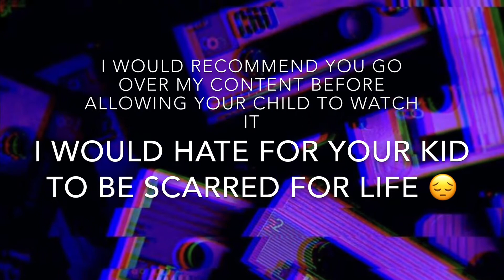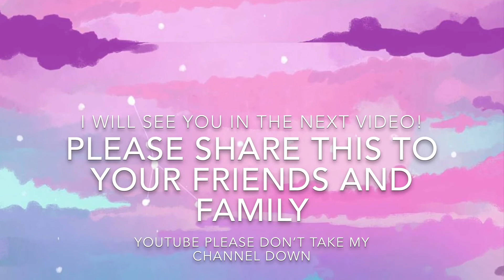COPPA video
COPPA stands for Children’s Online Privacy Protection Act, so if you haven’t heard.
YouTube got in trouble for targeting kids or something, so in 2020 they’re gonna be changing their policy and taking channels down that target children. I WILL NOT BE BULLIED BY A SOFTWARE!! So this video is to tell YouTube, I DO NOT TARGET KIDS!